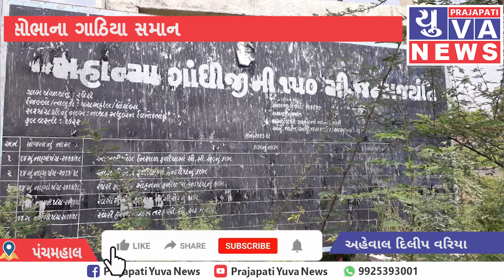PANCHMAHAL ઘોઘંબા: પાણીનો ટાકો ચાર વર્ષ થી બંધ હાલતમાં શોભાના ગાઠિયા સમાન | PRAJAPATI YUVA NEWS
પાણી નો ટાકો  ચાર  વર્ષ થી  બંધ  હાલતમાં  સોભાના ગાઠિયા સમાન

      પંચમહાલ જિલ્લાના ઘોઘંબા તાલુકાના રવેરી પંચાયત માં છેલ્લાં પાંચ વર્ષ થી મસ્ત મોટો ભ્રષ્ટાચાર થતો આવ્યો છે લગભગ ચાર વર્ષ આ વોસમોનો પાણી નો ટાંકો બંધ હાલતમાં જોવા મળે છે આજે ટાકો સોભાના ગાઠિયા સમાન ઉભી કરવામાં આવી છે તેનું કોઈ ધ્યાન નથી રજૂ આત કરવા છતાં કોઈ ધ્યાન નથી આ પાણી ના ટાકા નીચે તળાવ જેવી પરિસ્થિતિ ઉભી થઈ છે પાણી નો કલર પણ બદલાઈ ગયો દુર ગંધ મારે છે   અને બીજી બાજુ પંચાયત ઓફિસ બાજુ માં  છે તેનું કોઈ નામ કે નિસાન કોઈ દેખાય નહિ  અને જે   વિકાસ ના કામ નુ બોર્ડ લગાવવામાં આવ્યો છે તે જંગલ જેવી પરિસ્થિતિ ઉભી થઈ છે તેનું કોઈ ધ્યાન નથી પંચાયત માં વારંવાર રજૂ આત કરવામાં આવે છે પરંતુ આ ગામના લોકો નુ કહેવુ છે કે જયાં જરૂર નથી ત્યા પાણી ની સુવિધા કરવામાં આવે છે  જયાં પાણી ની   જરૂર પડે છે તે જગ્યા એ કોઈ ધ્યાન નથી અહીં ત્રણ વર્ષ  થી હેડ પંપ માગણી કરવામાં આવે છે પરંતુ આ ગામના લોકો એ વારંવાર  પંચાયત ની બોડી ને રજૂ આત કરતાં અહીંયા કોઈ ધ્યાન નથી સુ આ ગામના લોકો  ને  પિવાના પાણી ની સુવિધા મળશે ખરી  સુ અહીં અધિકારી ઓ  ધ્યાન  રાખશે ખરાં

દિલીપ વરિયા